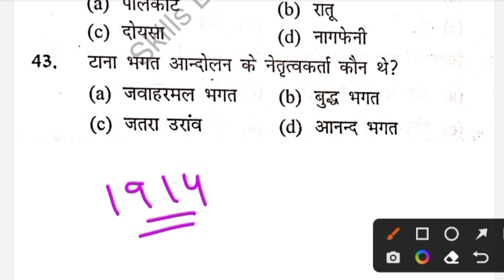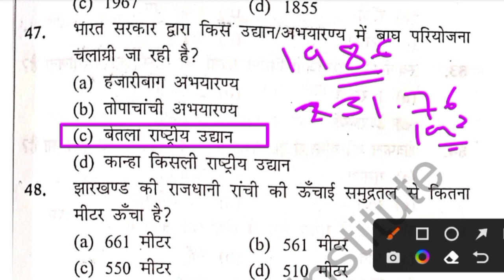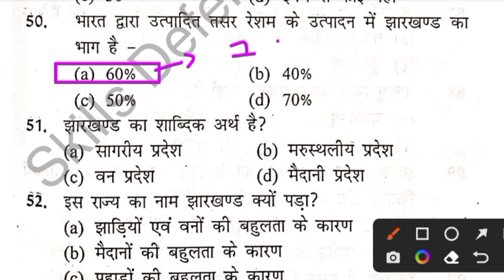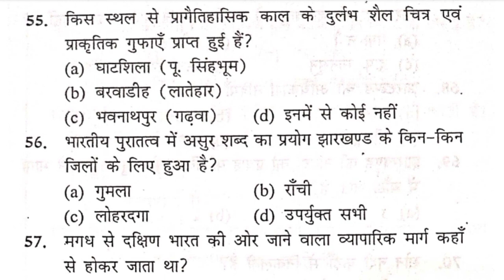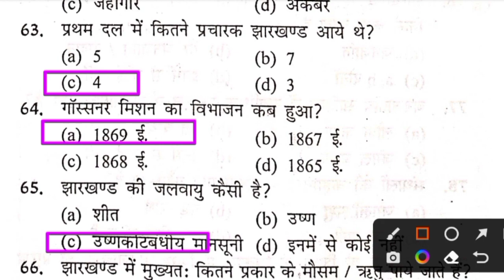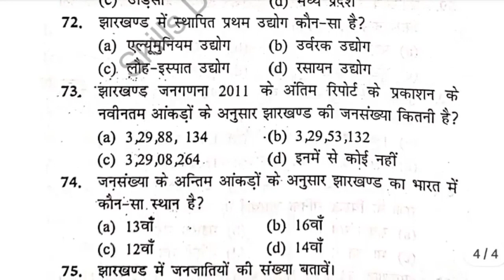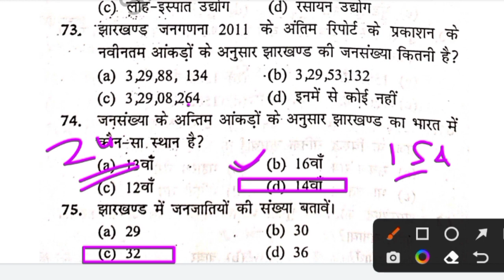Practice Set - 38 // JSSC LDC CLERK // JHARKHAND GK